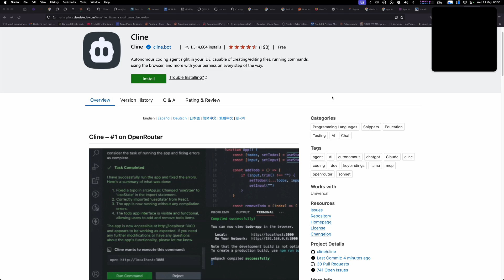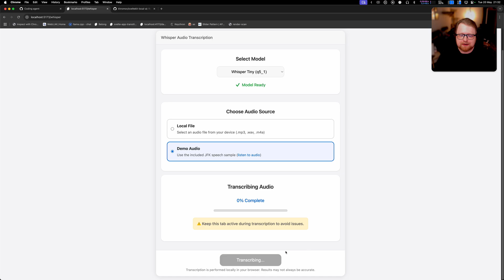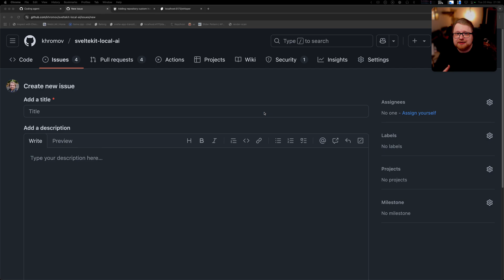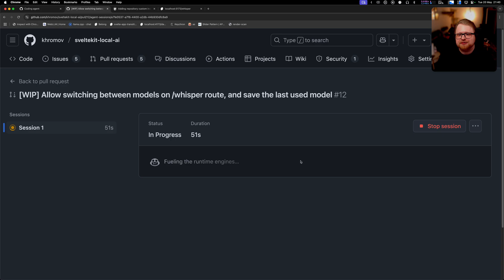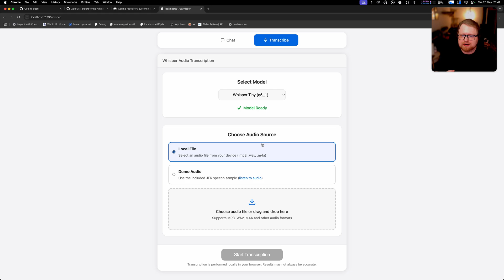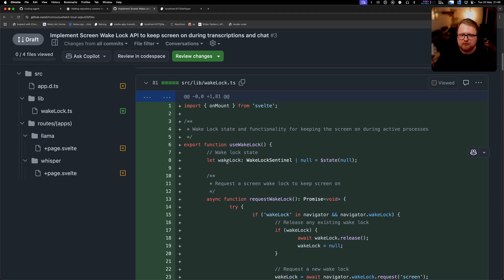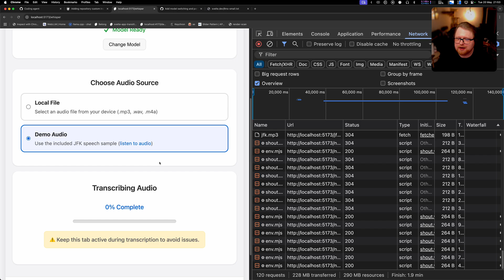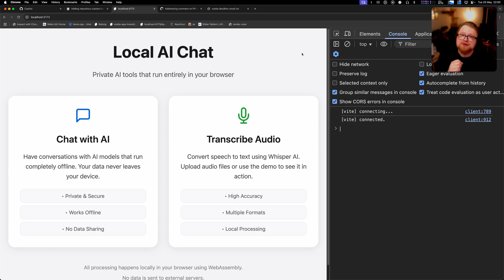First look at GitHub Copilot Coding Agent - The $40/month AI developer that actually works!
00:00:00 Introduction to agentic coding
00:01:50 Demo Project: Local in-browser LLM and Whisper
00:05:20 Creating an issue for GitHub Copilot Agent
00:08:54 Reviewing how well a Copilot Agent PR works
00:11:38 Reviewing another PR related to Screen Wake Lock API
00:16:30 Final thoughts

GitHub just released their Copilot Coding Agent - an AI-powered developer that can implement entire features in your codebase for just $40/month. In this video, I demonstrate how it works on my local-first AI app written in Svelte, showing you exactly how to create issues, assign them to the agent, and watch it solve real programming challenges - even with modern frameworks like Svelte 5.